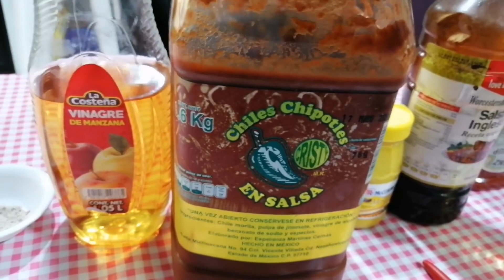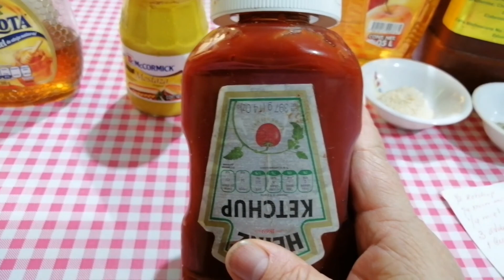✅SALSA HONEY CHIPOTLE PARA ALITAS COSTILLAS PECHUGAS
Rica y fácil preparación de la SALSA HONEY CHIPOTLE 🇲🇽🐝